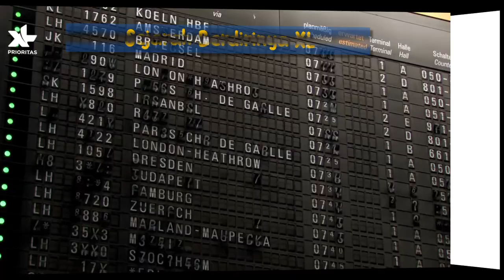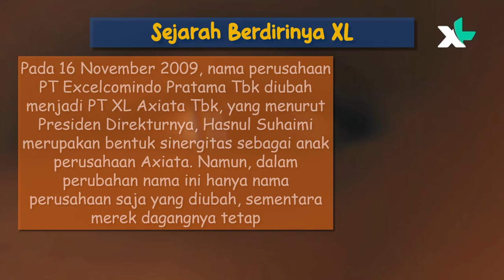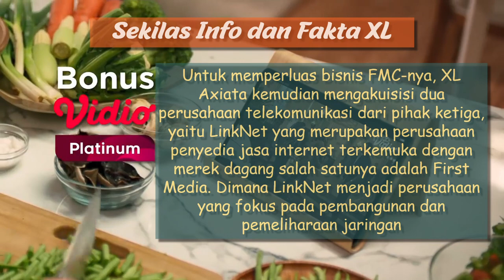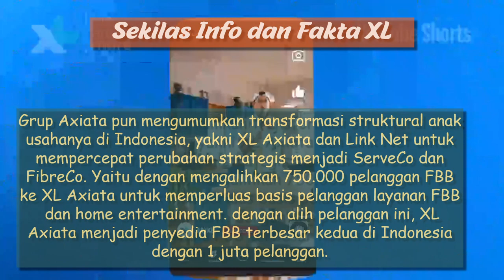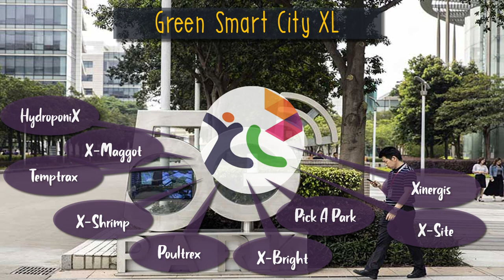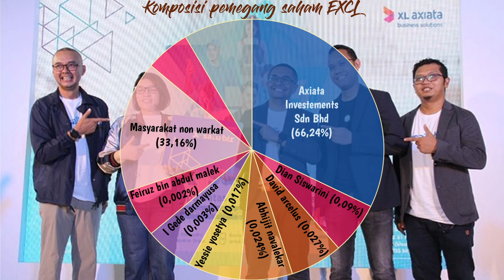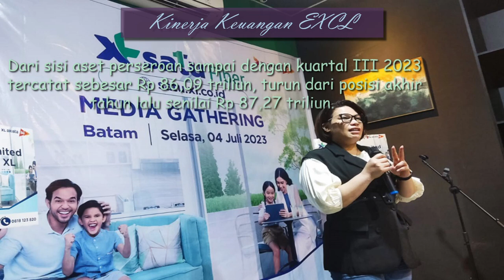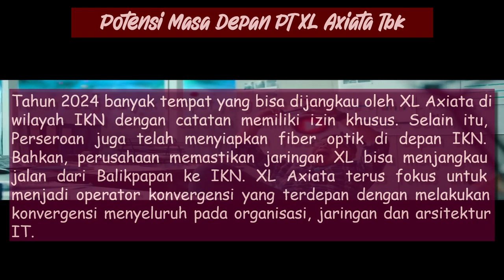Sekilas info saham EXCL ( XL Axiata Tbk ). Fundamental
Salah satu saham dari sector Infrastruktur yaitu EXCL ( XL Axiata Tbk ) merupakan sebuah perusahaan operator telekomunikasi seluler di Indonesia. XL Axiata mulai beroperasi secara komersial pada tanggal 8 Oktober 1996, dan merupakan perusahaan swasta ketiga yang menyediakan layanan telepon seluler GSM di Indonesia.
Grup Axiata pun mengumumkan transformasi struktural anak usahanya di Indonesia, yakni XL Axiata dan Link Net untuk mempercepat perubahan strategis menjadi ServeCo dan FibreCo. Yaitu dengan mengalihkan 750.000 pelanggan FBB ke XL Axiata untuk memperluas basis pelanggan layanan FBB  dan home entertainment. dengan alih pelanggan ini, XL Axiata menjadi penyedia FBB terbesar kedua di Indonesia dengan 1 juta pelanggan.